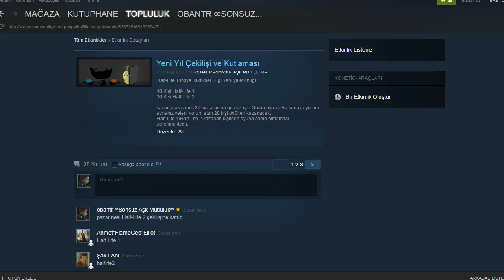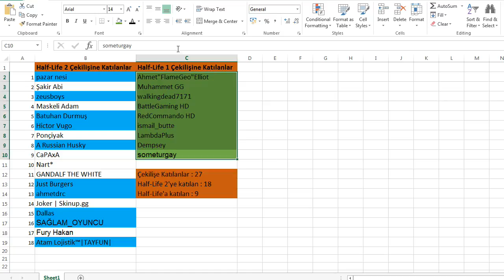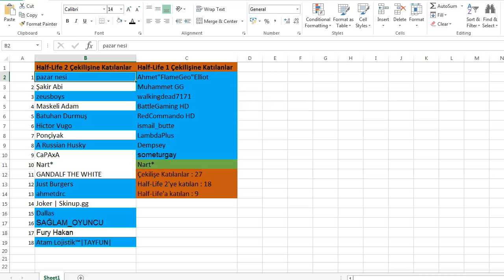Yeni Yıl Çekilişi Kazananlar :)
##Half-Life 1 Kazananlar###

Ahmet"FlameGeo"Elliot
Muhammet GG
walkingdead7171
BattleGaming HD
RedCommando HD
ismail_butte
LambdaPlus
Dempsey
someturgay
Nart*

##Half-Life 2 Kazananlar###
Fury Hakan
pazar nesi
zeusboys
Batuhan Durmuş
Hictor Vugo
A Russian Husky
Just Burgers
ahmetdrc
Dallas
SAĞLAM_OYUNCU
Atam Lojistik™|TAYFUN|